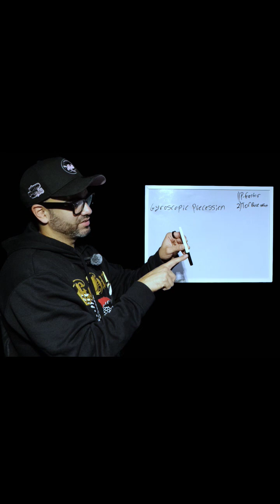Gyroscopic Precession turning tendency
airplane turning tendency